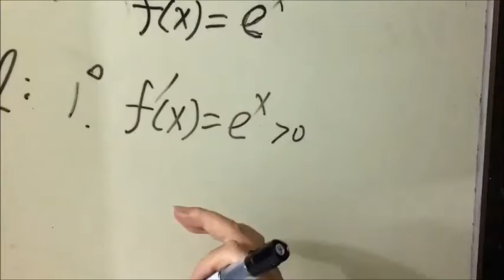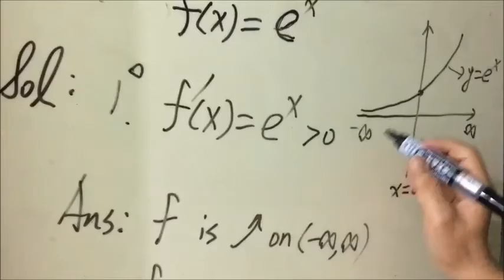Increasing and Decreasing Functions | ex1(g) CH3-2 | Calculus CSU, Taiwan